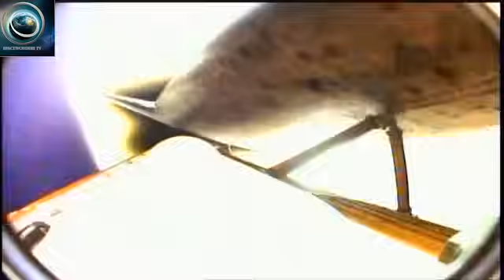Space Shuttle Spectacle: Launch and Landing Highlights to Ignite Your Cosmic Passion!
"🚀 Welcome to SpaceWonders TV – Where the Universe Unveils its Splendors! 🌌

Prepare to embark on an extraordinary journey through the cosmos as we bring you the marvels of space exploration, celestial phenomena, and the enchanting mysteries of the universe. At SpaceWonders TV, we're dedicated to igniting your curiosity and sharing the most breathtaking visuals and insights that space has to offer.

🌠 Immerse yourself in the captivating beauty of distant galaxies, witness the dance of planets, and accompany astronauts on their daring quests beyond Earth's boundaries. Our channel is your portal to NASA's most remarkable missions, awe-inspiring spacewalks, and mind-boggling discoveries that reshape our understanding of the cosmos.

Join our ever-growing community of stargazers, science enthusiasts, and space lovers who share a passion for unraveling the wonders of the unknown. Whether you're a seasoned astronomy buff or someone just beginning to explore the universe, you'll find a celestial haven here that feeds your sense of wonder.

🛰️ Dive into a world of stunning visuals, thought-provoking insights, and the latest updates from the frontiers of space exploration.